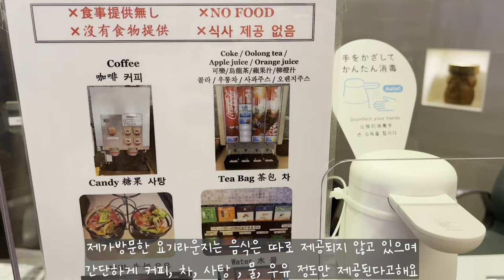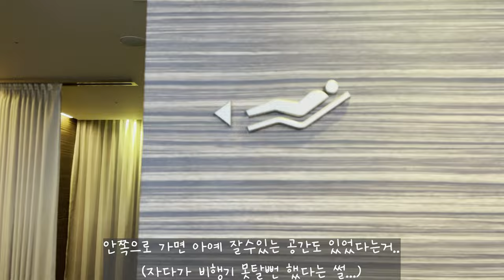어플추천 │일본 삿포로 공항 라운지 노스라운지[north lounge] 공항라운지 무료로 이용하는 법(feat. 더라운지)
개인적으로 공항라운지를 여러번 이용해본 결과 사실 삿포로 공항의 노스라운지는 실망감이 되게 컷어요ㅠㅠ 이정도의 라운지가 아닌 다른 라운지들은 간단하게 먹을수있는 음식들이 많으니
미리 공항 라운지 어디가 괜찮은지 알아보고 더 라운지 어플을 이용하면 더 좋을거같아요

특히 더 라운지앱에서 라운지 무료로 이용가능한 카드들도 있어서
그런 점들도 참고해서 미리 알아놓고 카드 발급 받아서 다음여행때 다른 이용지 이용하려고
계획중이예요:)
이런 꿀팁 참고하시면 너무좋을거같아요!